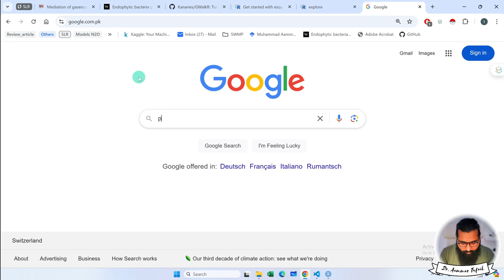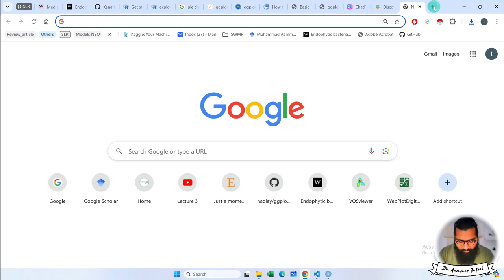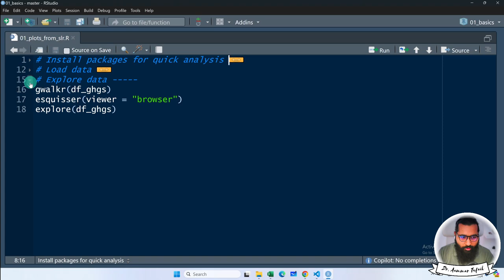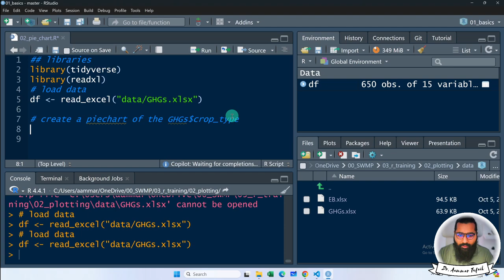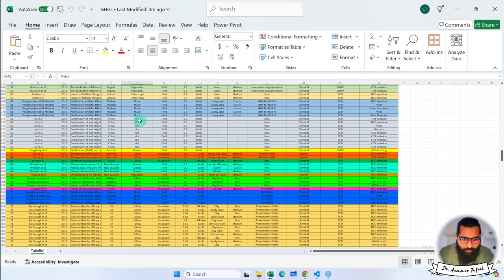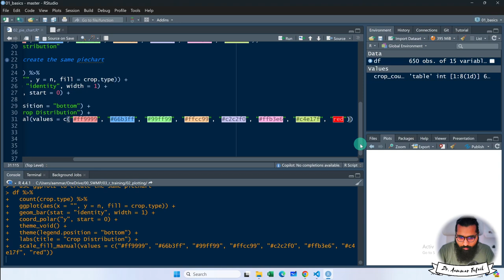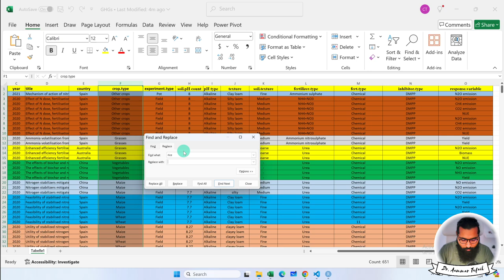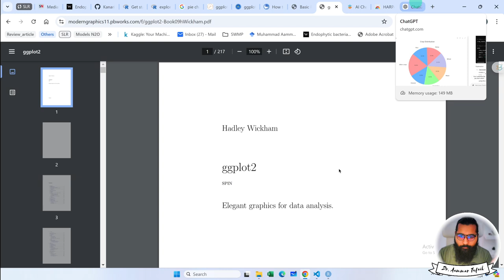Pie Charts using different methods in R with Aammar